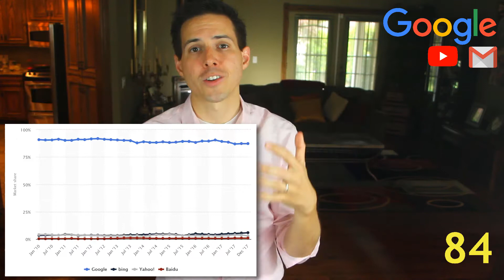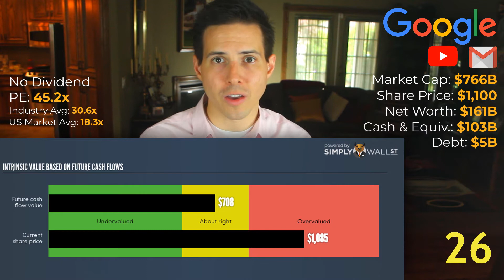Google: 90-second Investment Analysis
You wanna keep up with stocks, but you're busy. I understand! That's why I put together this 90-second Google investment analysis just for you.

🕗🕘🕙     Discover     🕑🕒🕓

0:40 - Google's (Alphabet's) overview
1:00 - Reasons to own Google
1:32 - Reasons to not own Google
1:49 - Summary

🙌🙌🙌     Contest     🙌🙌🙌

📣📣📣     More Tips and Training     📣📣📣

Other Resources

📕 BOOK - Get your copy of "Stop Investing Like They Tell You." In stores Fall, 2018.

🎧 AUDIOBOOK - Until my publisher makes me take it down... download the audiobook version of my book for FREE

🎓 SPICER CAPITAL UNIVERSITY - Take advantage of the free, 4-hour, gamified, video course designed to help you better protect and grow your life savings.

💰 INNOVEST - Want Spicer Capital to manage your money? Our fees start at 0.2% per year with your first $10,000 entirely FREE (that's 0.0%)!

🔎 Sources:
Most recent company 10K and 10Q

Spicer Capital, LLC is a Registered Investment Advisor. This channel and information are provided for guidance and information purposes only. Investments involve risk and unless otherwise stated, are not guaranteed. Be sure to first consult with a qualified financial advisor and/or tax professional before implementing any strategy. This channel and information are not intended to provide investment, tax, or legal advice.